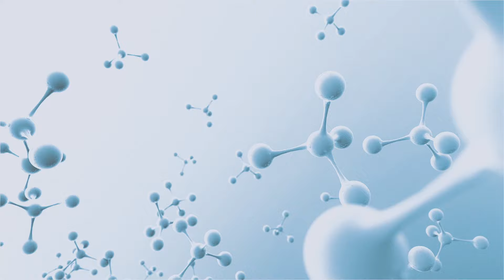What are Chlorosilanes?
Chlorosilane are chemical compounds prepared by reacting silicon powder and methyl chloride gas through direct synthesis. The methyl chlorosilanes produced are the building blocks for various silicone substances.

Check out this video to discover everything you need to know about Chlorosilanes